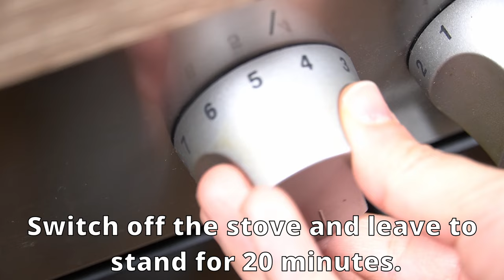Just add lemon to boiling milk! I don't shop in stores anymore. Only 2 ingredients.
Practical and delicious ❗ this is the MOST DELICIOUS Health recipe I have ever eaten. 😍

For the Health recipe you need:

1,5l milk
1 lemon
1 tablespoon salt